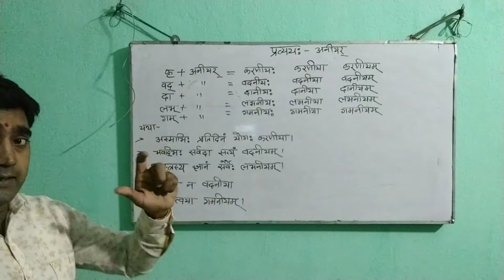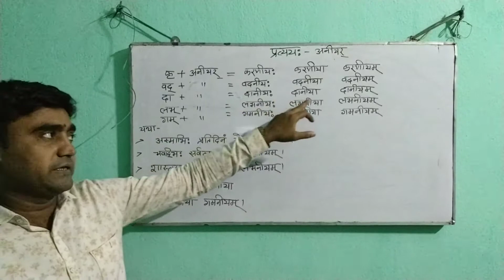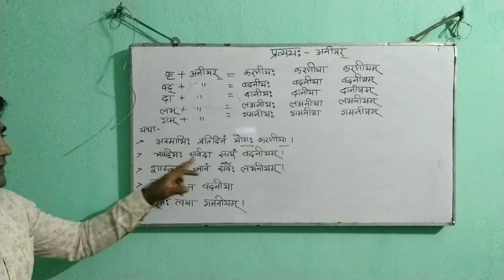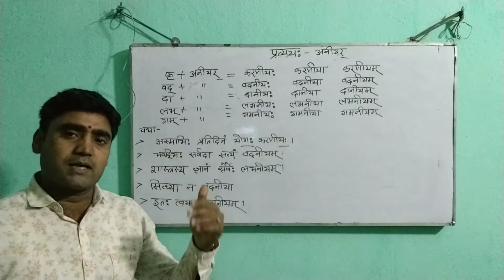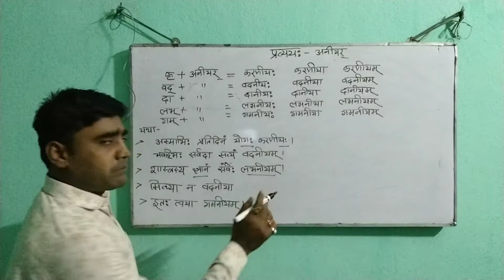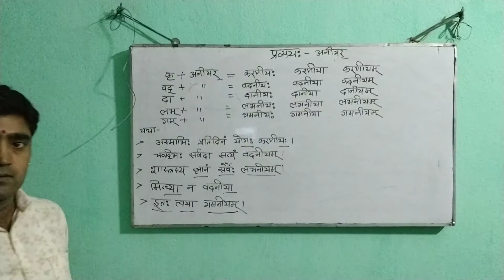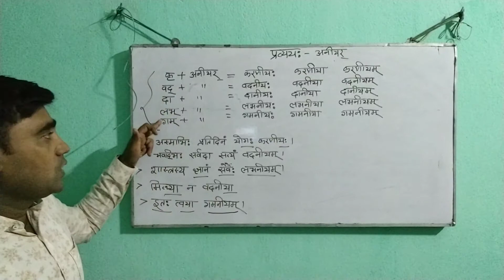अनीयर् प्रत्यय: । कक्षा -12